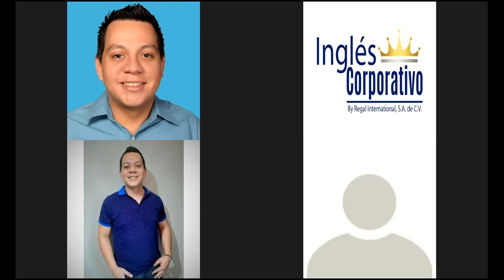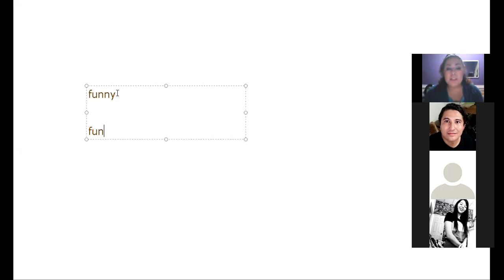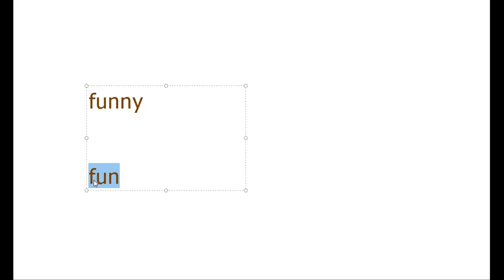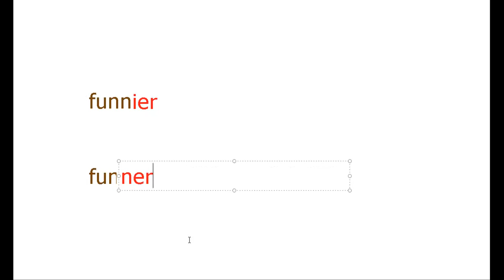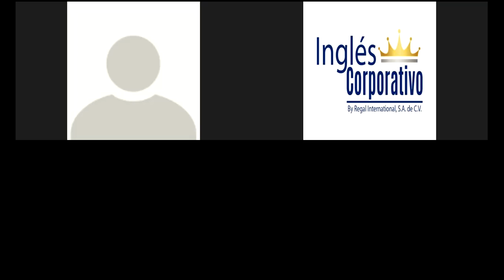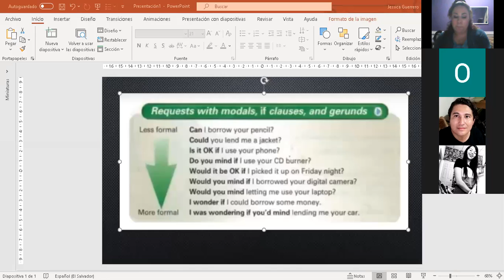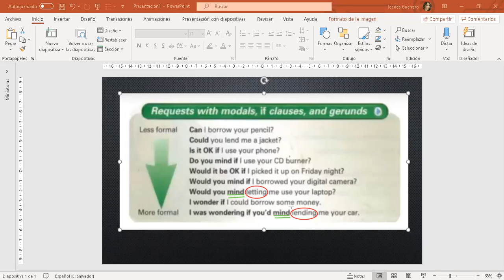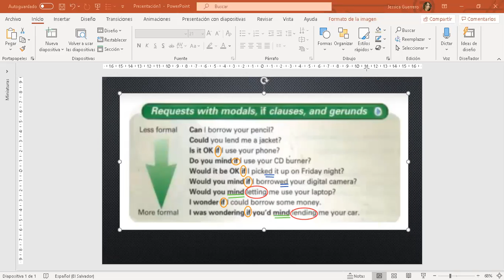Ingles Corporativo- Day 6- Comparing jobs & Making requests